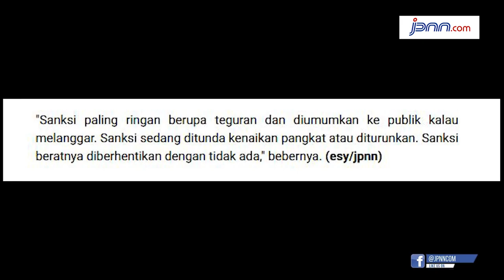Ustadz Abdul Somad Langgar Aturan Netralitas PNS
Pernyataan asisten deputi Pembinaan Integritas dan Penegakan Disiplin SDM KemenPAN-RB Bambang Dayanto Sumarsono bahwa apa yang dilakukan UAS terkait pertemuan dengan Capres 02 Prabowo melanggar aturan netralitas PNS dan bertentangan dengan PP 42 tahun 2004 tentang kode etik PNS. Sebagai PNS, UAS harusnya menahan diri. Walaupun mendukung salah satu capres, tetapi sebaiknya jangan diutarakan apalagi sampai dipublikasikan.
Pernyataan Kepala Badan Kepegawaian (BKN) Bima Haria Wibisana bahwa pertemuan UAS dengan Prabowo merupakan bentuk politik praktis.

Desakan kepada Komisi Aparatur Sipil Negara (KASN) untuk memanggil UAS dalam rangka klarifikasi apakah pertemuan dengan Prabowo tersebut terdapat unsur kesengajaan atau tidak, jika terdapat kesalahan akan diberikan sanksi sesuai ketentuan. UAS telah melanggar SE Menteri Pendayagunaan Aparatur Negara dan Reformasi Birokrasi (MenPAN-RB) tentang Pelaksanaan Netralitas serta PP 42 Tahun 2004 tentang Kode Etik PNS.